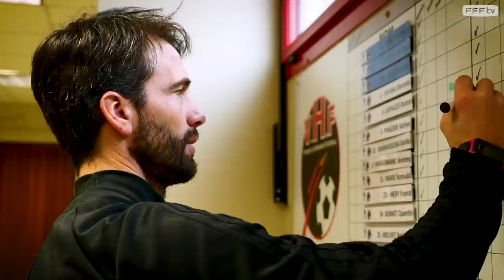Coupe de France, quarts de finale : les Herbiers VF en mode Coupe I FFF 2018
Les Herbiers VF (National) ont rendez-vous mardi (21h00) au stade de la Beaujoire de Nantes et face au RC Lens (L2) avec le premier quart de finale dans l'histoire du club. Un match que les joueurs vendéens et leur entraîneur Stéphane Masala ont préparé avec minutie afin de donner du fil à retordre aux Lensois, favoris.